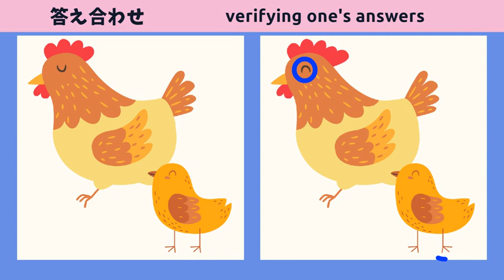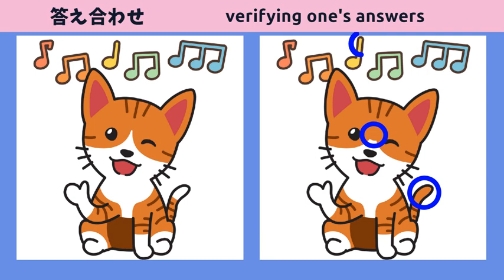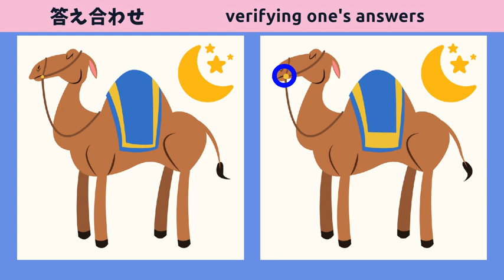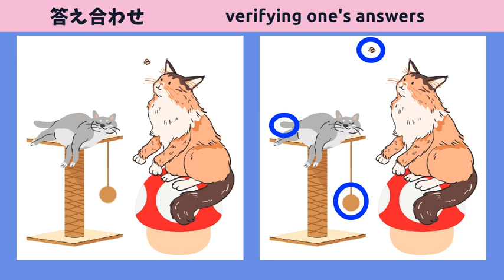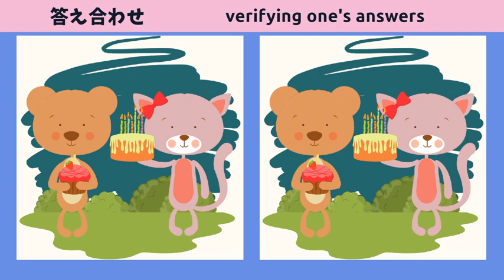【間違い探し】脳トレで脳活性化！90秒で3箇所の間違いを見つけよう！【ねこのイラスト】